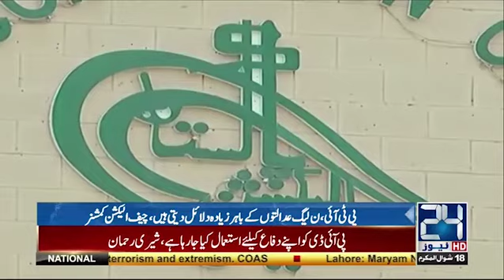Imran Khan disqualification case adjourned for 40 days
24 News HD is one of the leading news channels of Pakistan bringing you the latest current affairs from Pakistan and around the world.